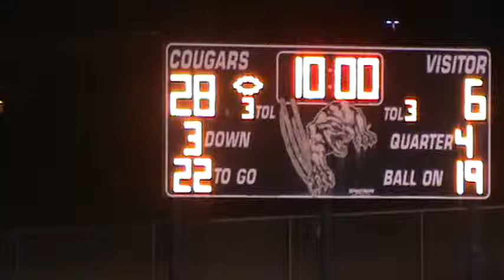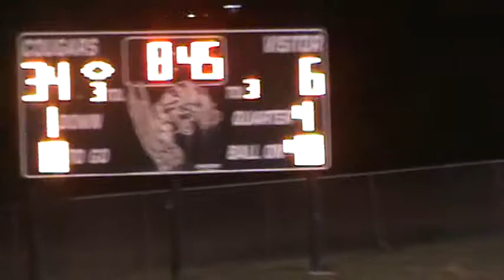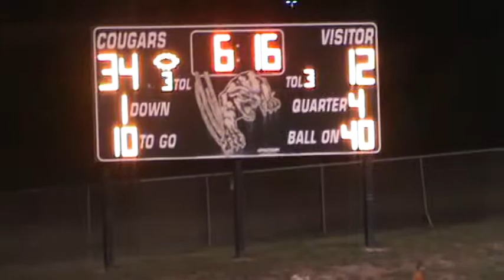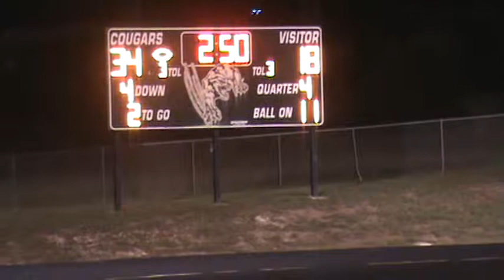Manor Q4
Manor Mustangs JV -v- Connally Cougars JV
Q4